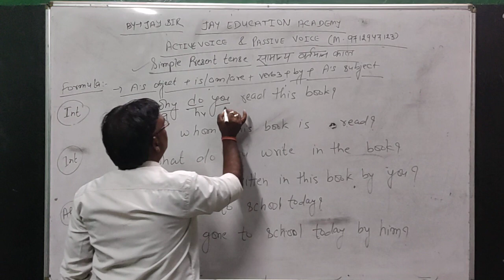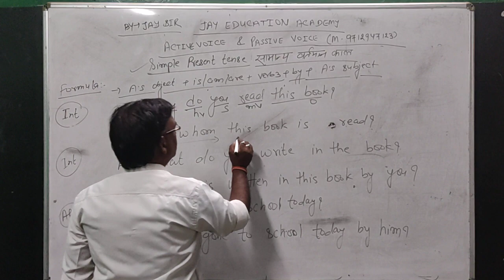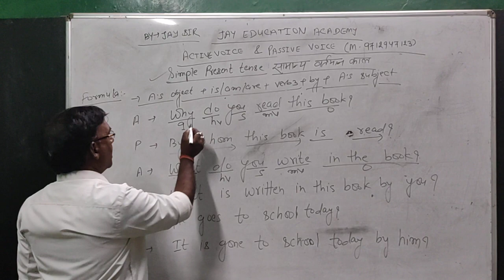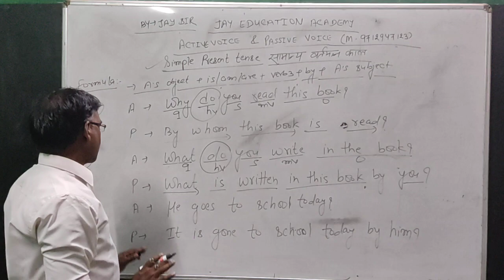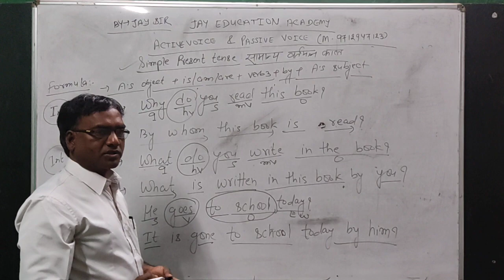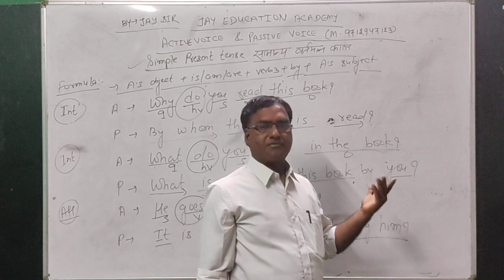active passive explanation lecture 2 by Jay Sirl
this is Jay Sir from Jay Education academy..